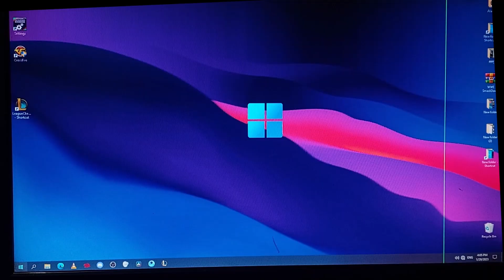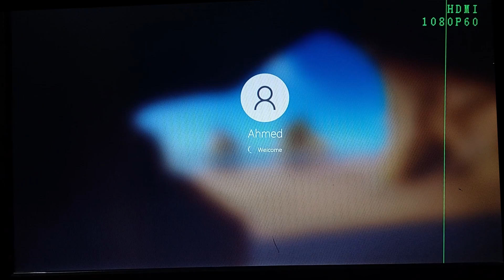Valorant Windows 11 TPM 2.0 and Secure Boot Error Fix GIGABYTE B450m motherBoard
Enable TPM and Secure Boot - Gigabyte UEFI BIOS
Valorant TPM 2.0 Error Windows 11 Gigabyte
Valorant Windows 11 TPM 2.0 and Secure Boot Error Fix - GIGABYTE

⚡ Boost your browsing with Opera GX — built for gamers! 🎮🔥